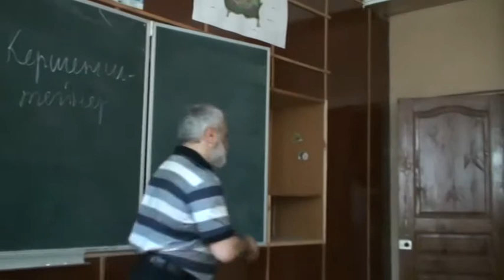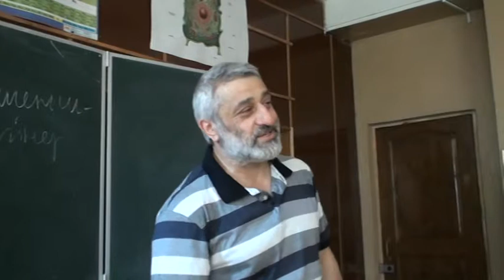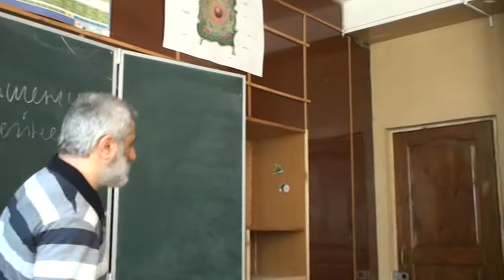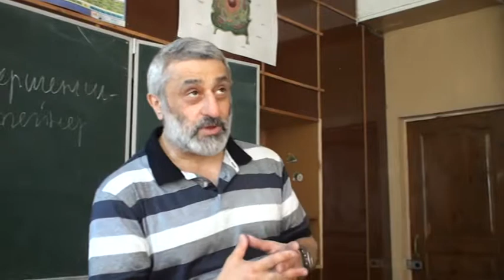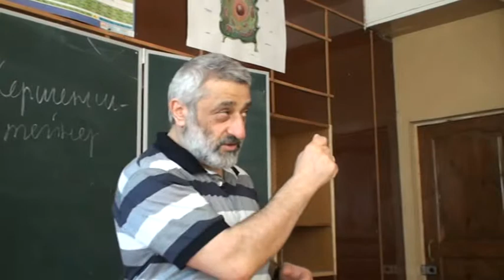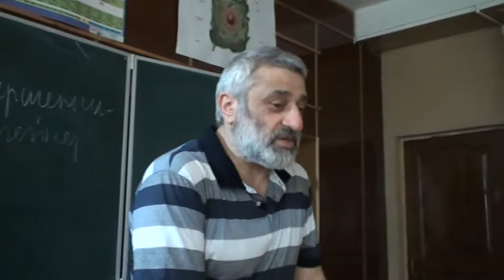1 7 видео 0412 Об ОФОРТАХ Джорджо МОРАНДИ и педагогике 22 05 2014 Артём КИРАКОСОВ в Абрамцево